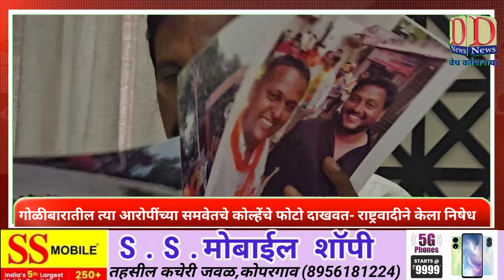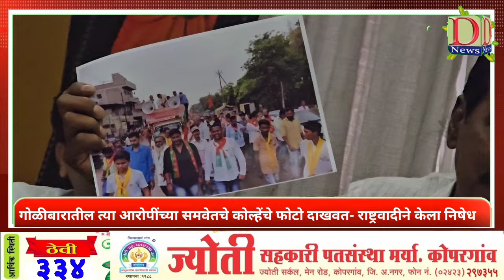गोळीबारातील त्या आरोपींच्या समवेतचे कोल्हेंचे फोटो दाखवत- राष्ट्रवादीने केला निषेध